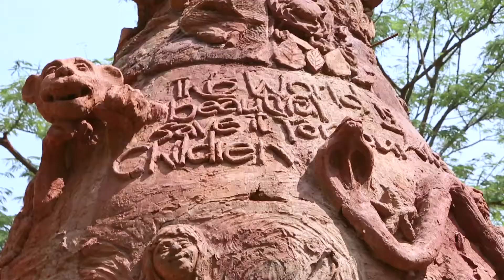Bangalore Eco-Roadstars discover the city's Melting Pot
Watch Bangalore Eco-Roadstars unveil the history of the melting pot by John Devraj at Lalbagh. They follow up and meet the artist to know more about his work. Follow the team as they explore the city of Bangalore